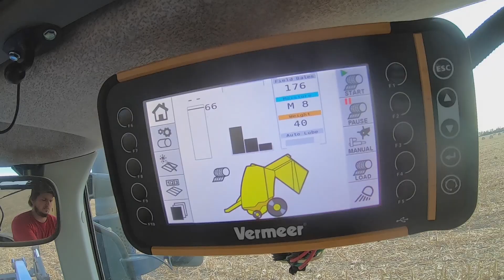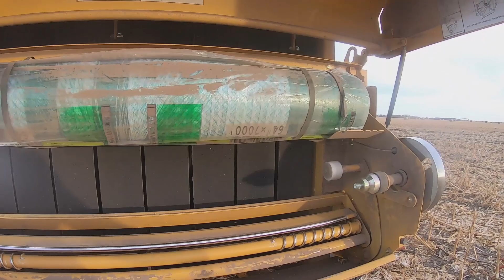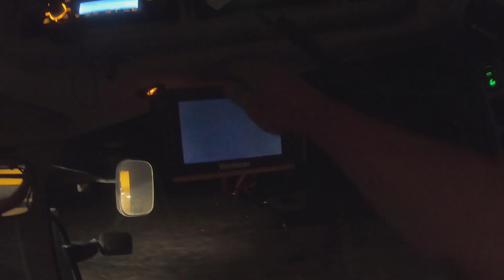Rounding Up The Cattle!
If You like watching farming videos including tractors or livestock then your in the right place!

Hey everyone I am a 4th generation farmer, grew up in south central Nebraska living the farm kids dream. As I got older I was able to turn that dream of one day being a farmer into reality! Soon enough into farming I realized that I needed a second source of income to keep on top of todays lifestyle and invested into livestock! After a few years of watching youtube farms i decided to record our farm and how we operate.